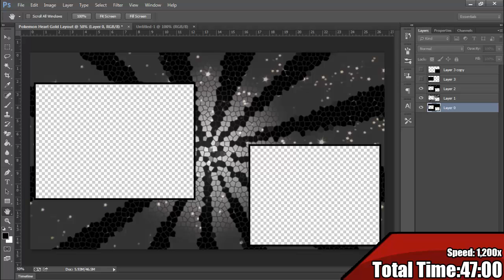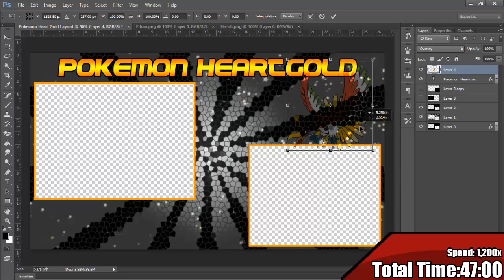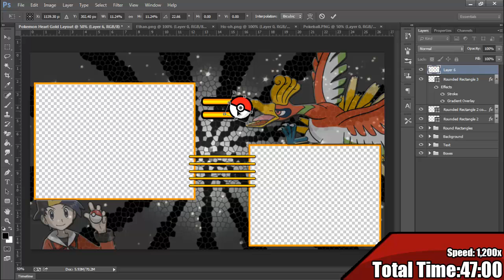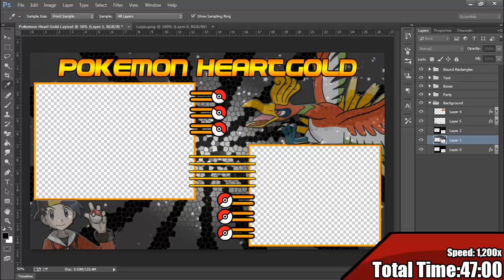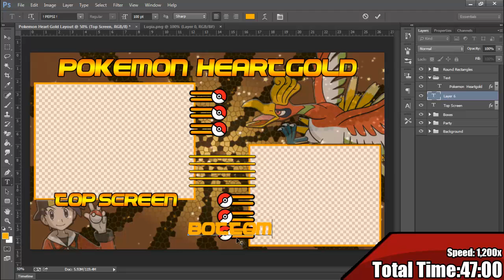[SPEED-ART] Custom Photoshop Pokemon HeartGold Pokemon Layout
Hi guys! This is a layout that I made for my future let's play of Pokemon Heart Gold!

Want Free Subs?
Before you ask c:
Recording Software: Camtasia Studio 8
Editing Software: Camtasia Studio 8, Photoshop CC, After Effects CC
Microphone: Turtle Beach Z22 Chat